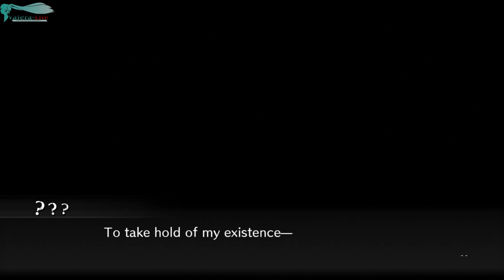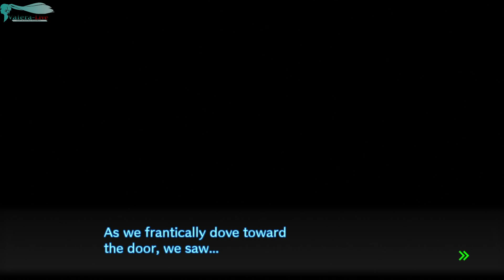Danganronpa V3: Killing Harmony - Пролог Часть №1 (На русском)